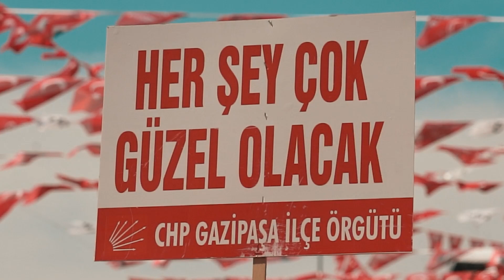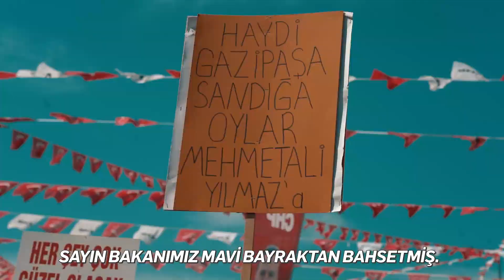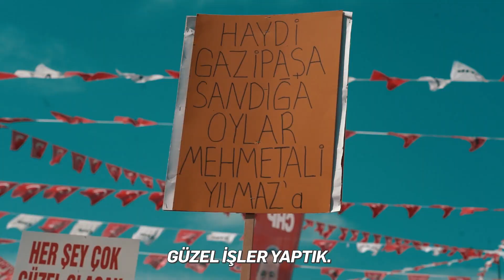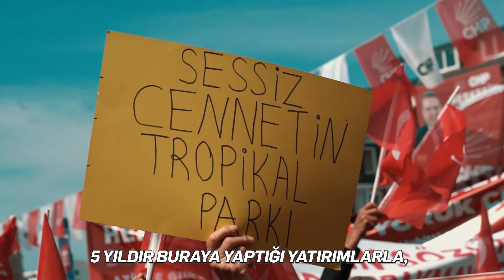Aynı inanç ve hizmet aşkıyla 5 yıl daha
Cumhuriyet Halk Partili belediyelerde kişiye özel hizmet yoktur, halka hizmet vardır.

Genel Başkanımız Sn. Özgür Özel'in katılımıyla düzenlenen Gazipaşa Belediyesi Toplu Açılış Töreni'nde Mehmet Ali Yılmaz Başkanımızın projelerini miting coşkusuyla açtık.

Bugün Gazipaşa'nın en ücra köşelerine hizmet götürebiliyorsak, bunu halkımızın bize olan güvenine borçluyuz. Aynı inanç ve hizmet aşkıyla 5 yıl daha.